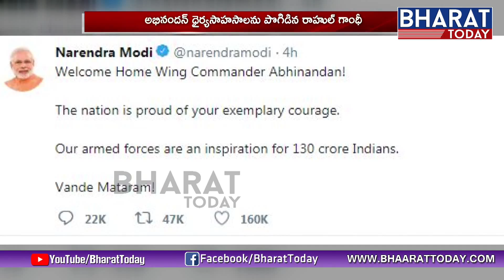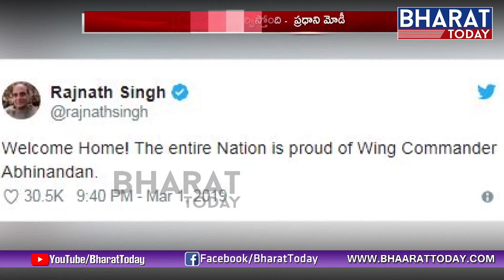PM Modi Tweets Welcome Message For Wing Commander Abhinandan | Bharat Today